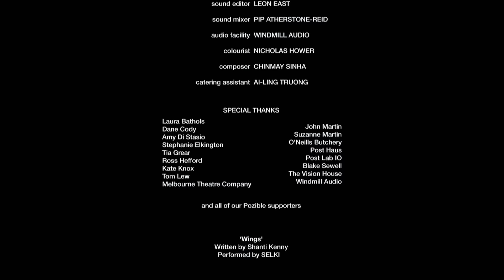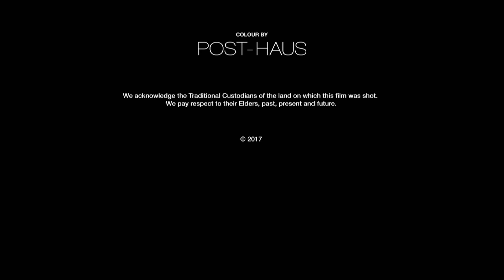About an Age | Full Drama Movie | Romance | Love Film | English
Drama Feature Film: About an Age - It's Friday night and five friends on the cusp of adulthood gather at a house to celebrate the end of another school week.

About an Age (2018)
Director: Harley Hefford, Evan J. Martin
Writers: Harley Hefford, Evan J. Martin
Stars: Daniel Cockburn, Rachel Lee, Eddie Orton
Genre: Drama
Country: Australia
Language: English
Release Date: 19 October 2018 (USA)

Storyline:
It is Friday night and five friends gather at a house in rural Australia. Their parents are out of town and it is time to celebrate the end of another school week. No big deal; just a few drinks, a few laughs. As the night grows later, the teens reach a state of alcohol-induced openness. They reveal secrets, crushes and an unintentionally cruel streak. The final year of high school can be paradoxical. Having found some passions and close friends, you often begin to understand your own identity for the first time. And yet, still so young, you can't deny that you've so much to learn about yourself and the world. Maybe, despite thirteen straight years of schooling, you kind of don't know anything. A tribute to an awkward phase that we have all made it through and have powerful memories of, About An Age is a nostalgic coming-of-age film. With charm and authenticity, it examines themes of responsibility, first love and the passing of time via one single evening shared by a group of playful mates.

Reviews:
"This is an uncommonly original new Australian film. Five teenage friends gather at a rural house to celebrate the end of the school week. The parents are away so the youngsters drink, flirt, play games and talk about their lives and futures. Eventually things turn darker when alcohol warps their judgment.

Despite the booze, tentative couplings and rustic setting, this story is never crass. The teens here are exploring ideas of ambition, independence, unfairness and philosophy, reflecting on their experiences and their hopes. It's often tense with the introduction of a gun in early scenes, and youthful romance is shown to have the uncertainty and dangers that we all know.

First time writer / directors Harley Hefford and Evan J Martin are consciously putting forward Australian experiences into the coming-of-age genre that is so dominated by films from the US in our culture. About An Age is telling it like it really is in unsensational and honest ways through a polished script. About the supposed best time of your life, which is really the worst for most.

The actors are a gifted young bunch with evenly fine performances from all of them in close ensemble; Daniel Cockburn, Rachel Lee, Eddie Orton are novices while Keith Purcell and Ashley Stocco have some experience. Fredricka Arthur as Laura, a latecomer to the party, is another newcomer who dazzles. They are all names we will look forward to hearing more from.

About An Age is all the better for being a modest production, and the fine result, beautifully filmed by Thom Neal, will nudge and niggle at our nostalgia, ringing true to teenage lives everywhere and every when."
- written by "andrewbunney" on IMDb.com

SUPPORT US!

MORE MOVIES!